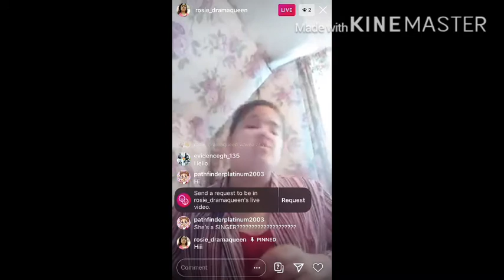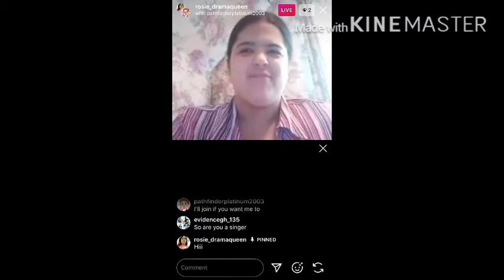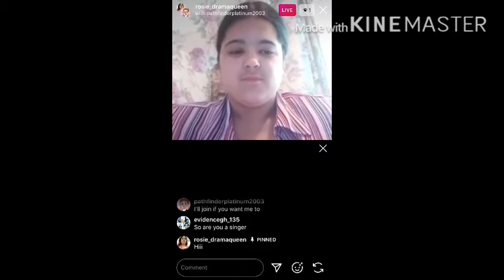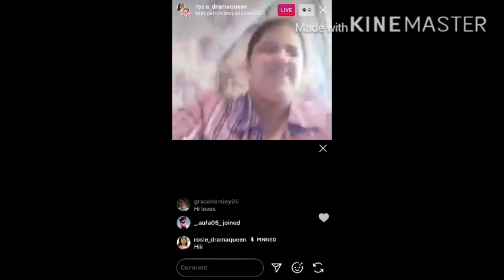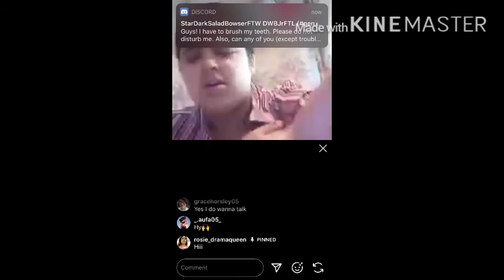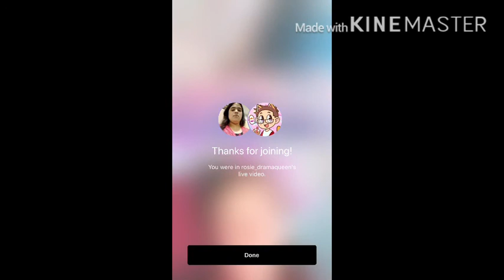Watching My Bestie’s Livestream/She Added Me Yay